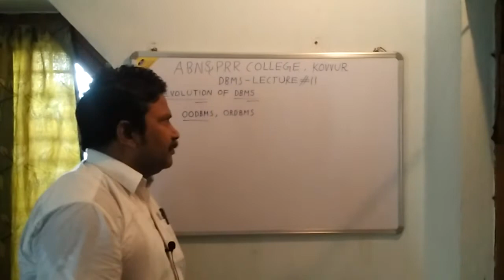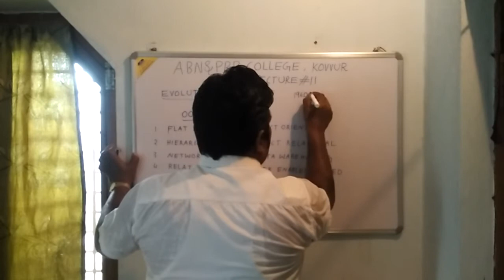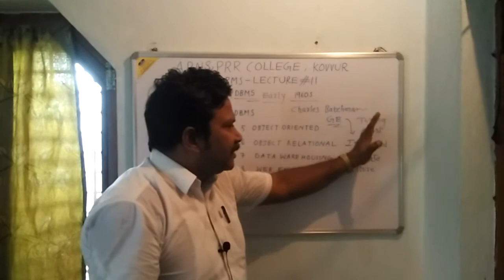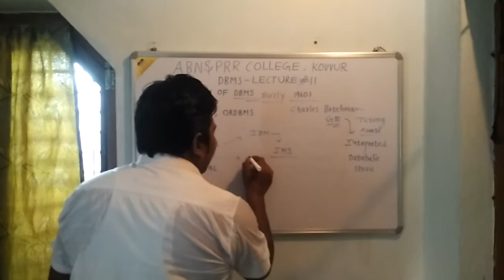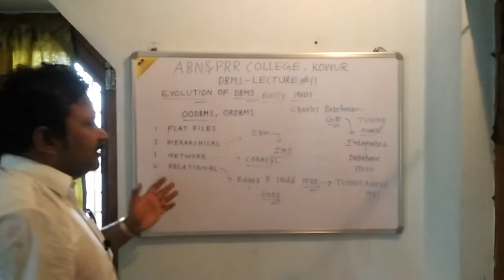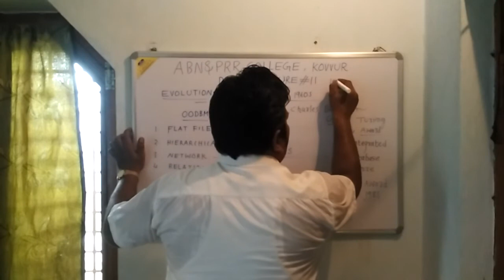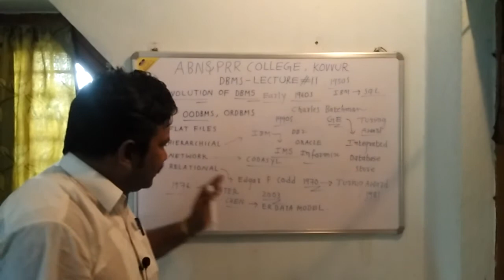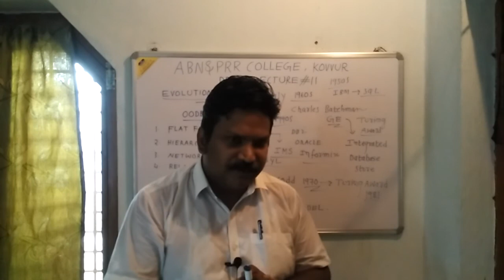Computer Science DBMS Lecture#11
Evolution Of DBMS